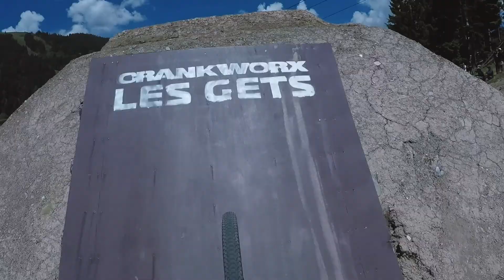RIRI - CRANKWORX LES GETS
After Innsbruck, the Crankworx FMBA Slopestyle World Championship (SWC) arrives in Les Gets.

For the young rider Diego Caverzasi this has been another opportunity to show his talent and to make all the RIRI team very proud!